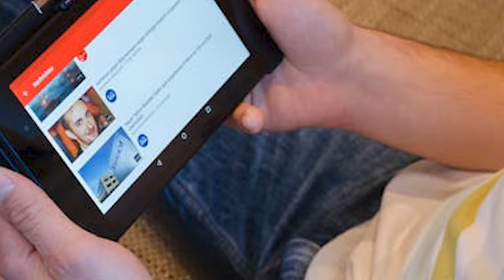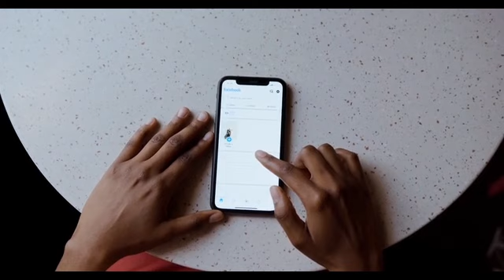What is ChatGPT | How You Can Use It | OpenAI ChatGPT Explained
In this video I talk about What is ChatGPT? What is OpenAI?

ChatGPT is trending currently as OpenAI Chat Bot went live to the public. Artificial Intelligence 2022 has taken a giant leap forward as Open AI have launched Chat GPT, an artificial intelligence chat bot that does ChatGPT coding.This video is also ChatGPT explained in simple terms!